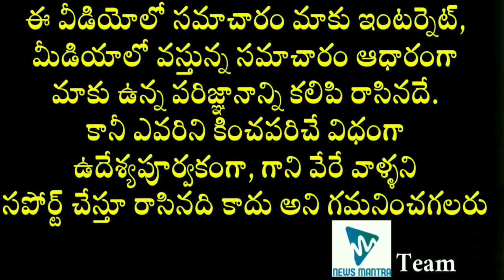Ram Pothineni Cine Career Details | Tollywood Hero Ram Upcoming Movie Details | News Mantra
Ram Pothineni Cine Career Details. Tollywood Hero RamPothineni cine career and Upcoming Movie Details are explained in this video.